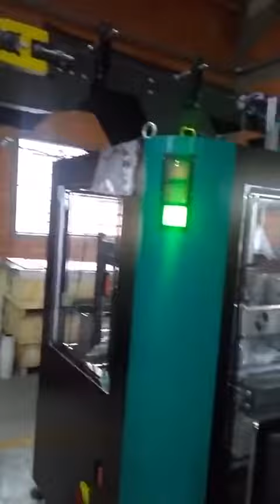Enfardadora con sincronia para dos envasadoras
Brapack Máquinas es una empresa mexicana enfocada en brindar soluciones en máquinas de empaque para su compañía. 30 años de experiencia nos avalan en el extenso mercado de esta industria, permitiéndonos crear, resolver y desarrollar proyectos de empaque y sistemas de líneas de empaque automáticas, verticales y horizontales.

Ventas y  Servicio Técnico para:

- Envasadoras horizontales
- Ensacadora de costales
- Estuchadoras
- Bolseadoras
- Envasadoras verticales
- Encartonadoras
- Enfardadoras
- Envasadoras rotativas
- Transportadores / Elevadores
- Báscula lineales
- Básculas para sacos a peso bruto y peso neto
- Paletizadoras y emplayadoras
- Envase de latas
- Selladoras
- Sachets
- Líneas continuas para procesar botanas
- Checadora de pesos / Detector de metales
- Enfardadoras para Botanas